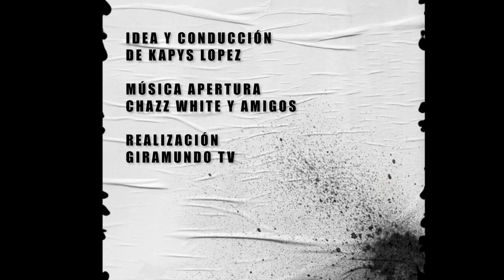LLAMADA UNDER - MALENTENDIDOS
Este programa de Rock es un proyecto del Kapys Lopez,  que acompamos desde Giramundo TV en sus ideas e impulso.
El sonido es grabado de la mano de Pablo de la Sala Andrade!
En este encuentro grabamos a The Bólidos!